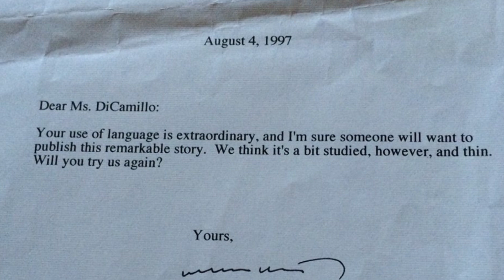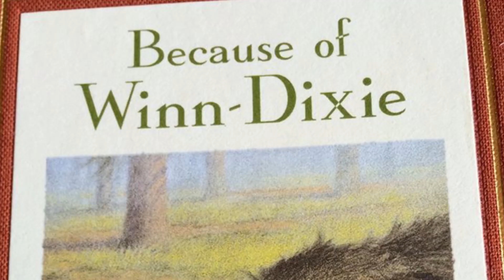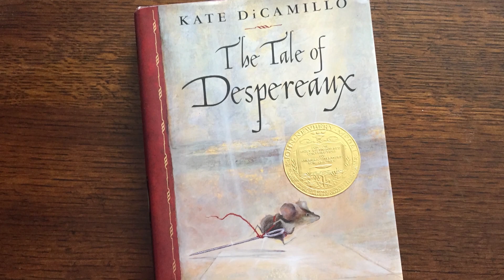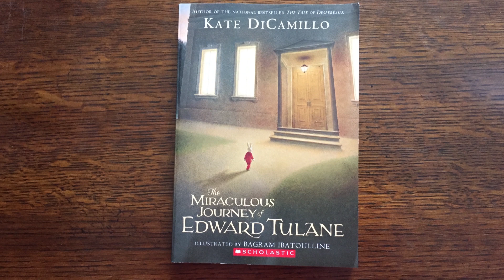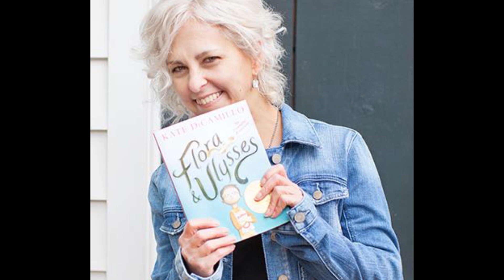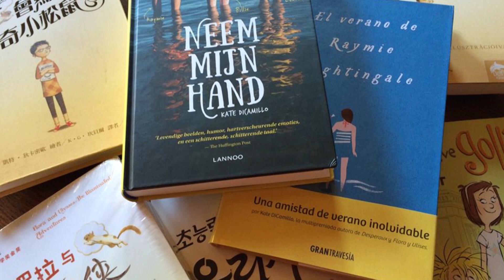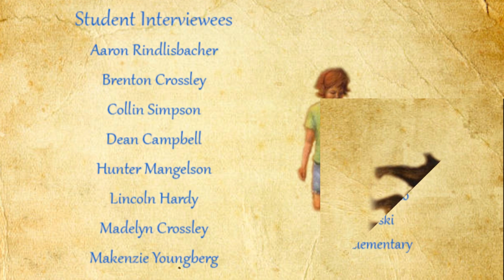Kate DiCamillo Biopic (Mini Documentary)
A short biopic of Newbery award winning children's author, Kate DiCamillo, the author of favorites such as Because of Winn-Dixie, The Tale of Despereaux and The Illuminated Adventures of Flora and Ulysses. Made by Jared Crossley in February 2018.